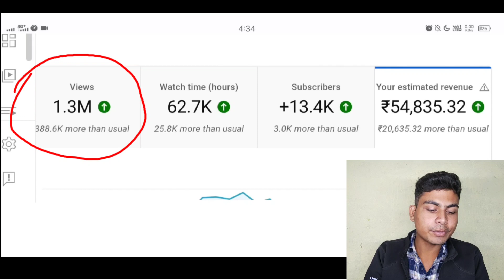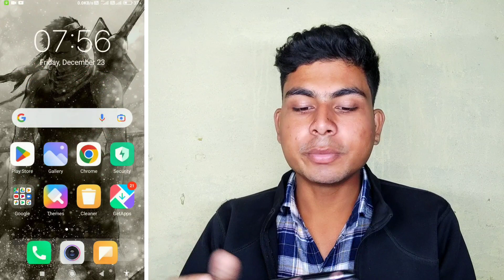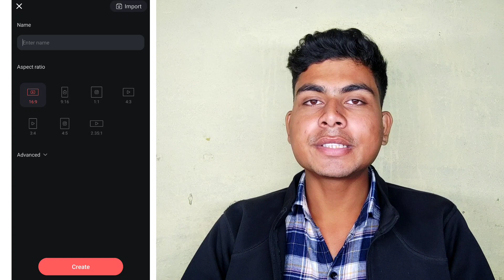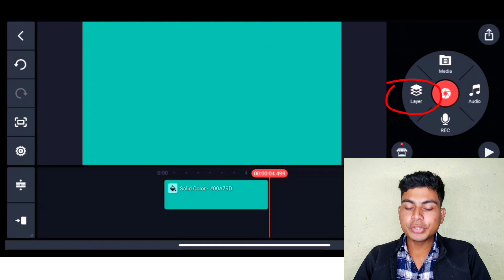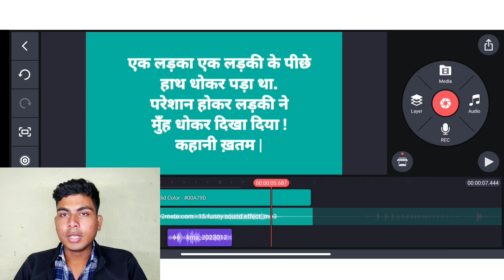Google से Jokes Copy करके YouTube से ₹1 Lakh महीना कमाओ | copy paste video on youtube and earn money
Topics Covered -
Google se jokes copy karke youtube par upload karke 1 lakh mahina kamao
Funny jokes upload karke paise kamaye

Other Topics Search Audience -
make money on youtube without making videos how to make money on youtube without showing your face
 youtube tips